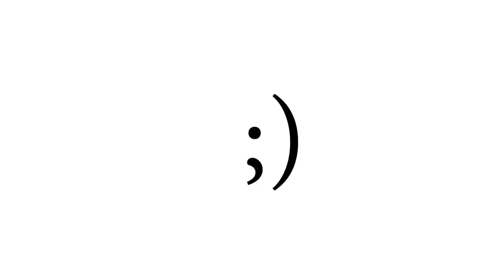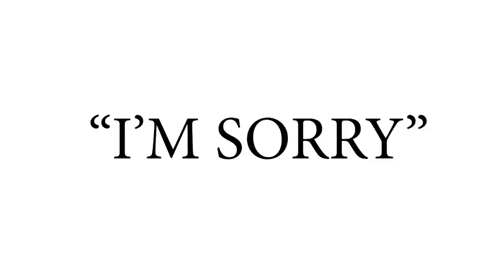Booked Episode 4: McIntyre's Crowning Moment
For over 700 days Roman Reigns has been the top dog in WWE and it's safe to say that he's exhausted his title reign and done a magnificent job legitimizing the Universal title while also capturing the WWE title & increasing his stock, it's lead to many people taking a look at who's next in line, in this case, it's Drew McIntyre, with Clash at the Castle upcoming in Whales i thought it would be cool to put together a storyline seeing Drew get his crowning moment